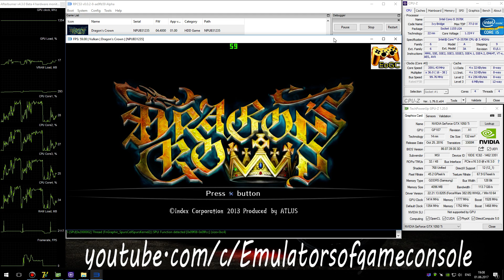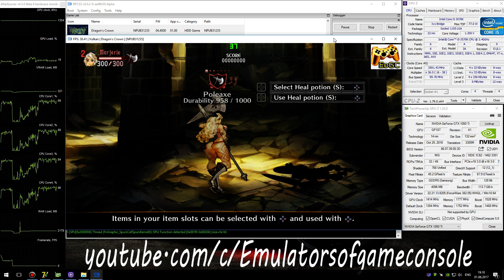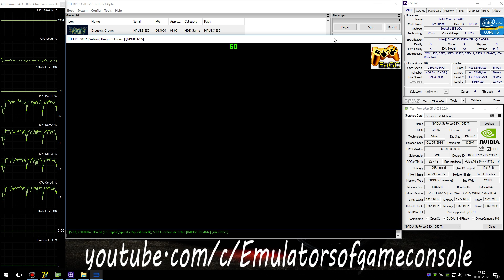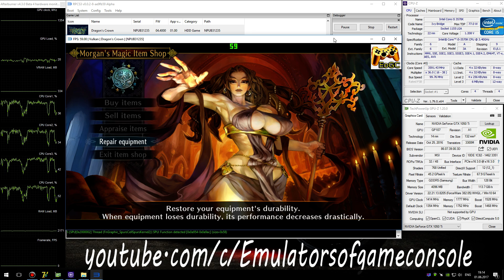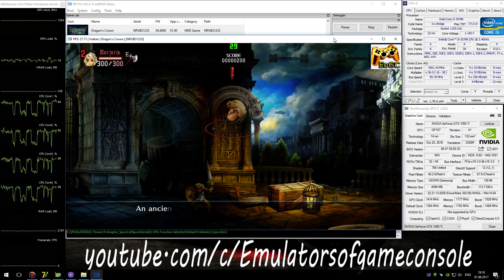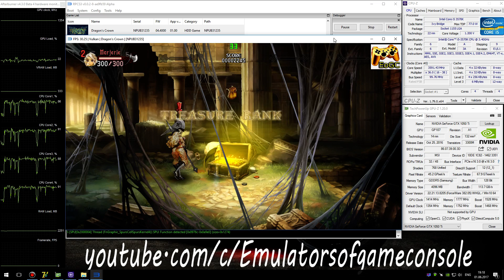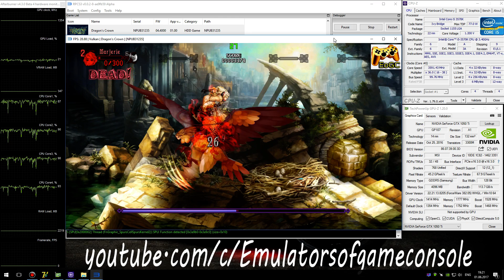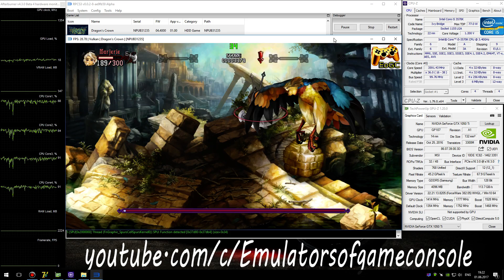RPCS3 PS3 Emulator - Dragon’s Crown (2013). Ingame. Vulkan (Auto LLE). Test #2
My Spec:
Dragon’s Crown (PS3)
Status: Playable / Ingame (Progress)
Realtime Footage
Запускается нормально. Звук есть. Графика рендерится достаточно хорошо. Производительность неплохая.
Ждем обновлений :)